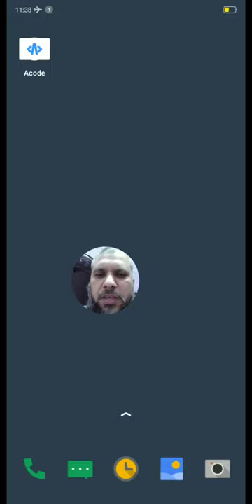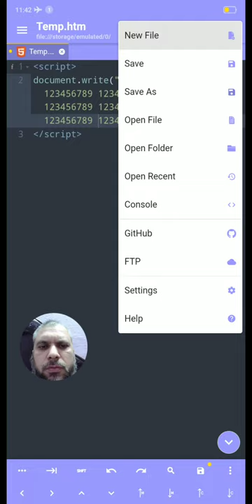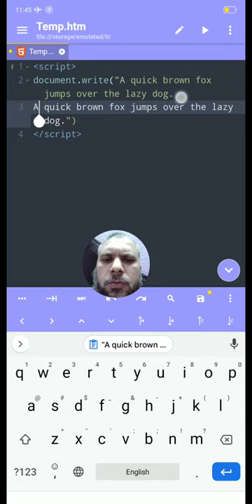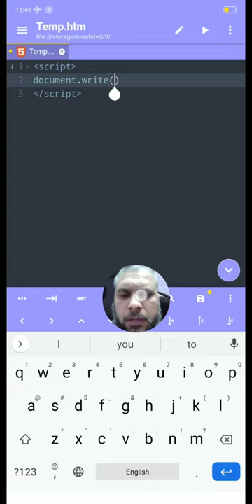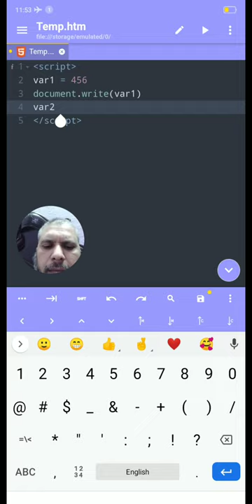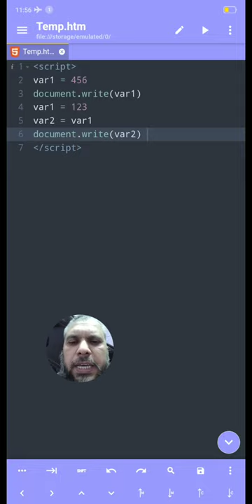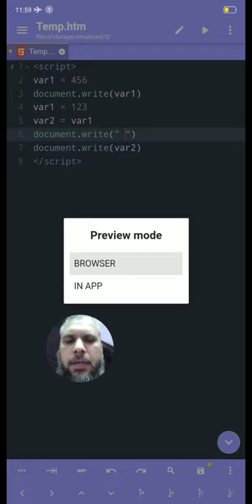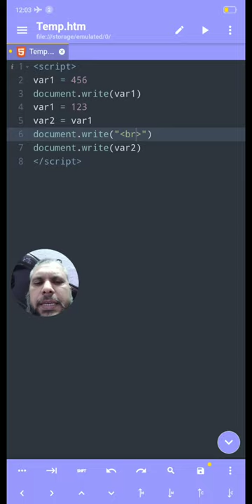3 Learn Coding on Your Phone in Urdu | Programming Variables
Install this mobile phone App & start coding!

_____________________________/ CHAPTERS \___________________________________
00:00 How to Learn to Code for Free 3 🚦 Coding for Beginners Programmer 🚦 Java Script Programming on Phone

_____________________________/ TOPICS \___________________________________
Here are the topics covered in this video.
   1. learn to code
   2. coding for beginners
   3. programmer
   4. java script
   5. computer programming
   6. on Phone
   7. how to develop program
   8. coding
   9. programming
   10. hello world
   11. software developer

   1. pep coding
   2. coding blocks junior
   3. ibm coding questions for associate system engineer